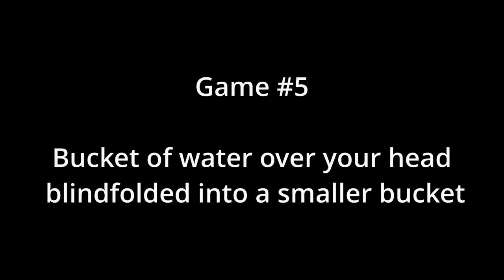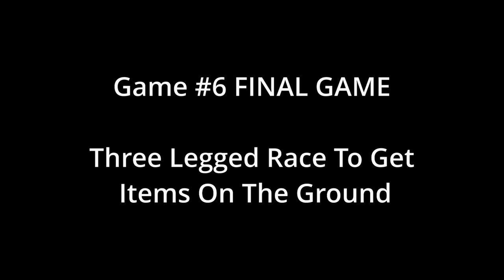August 6th, 2023 - Jerry Parr